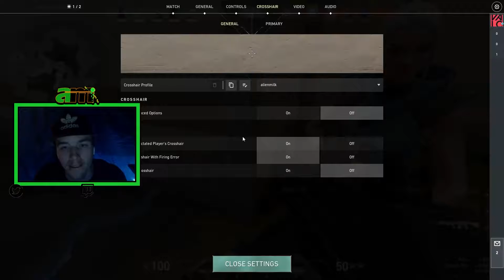Valorant makes me mad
don't be a jive turkeyyyyy.
like and sub for more.